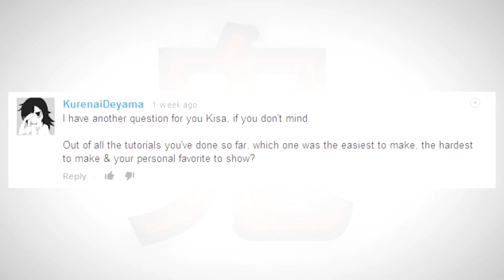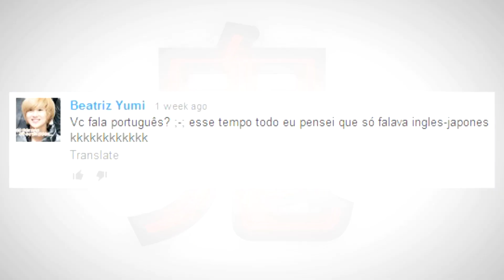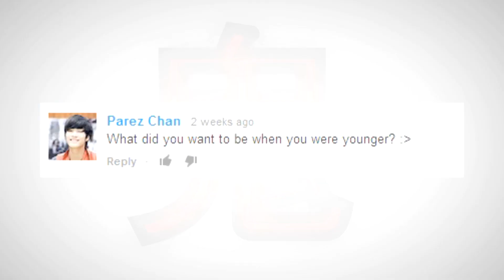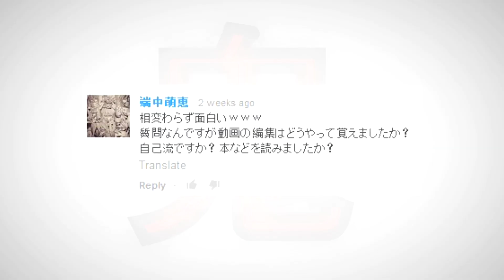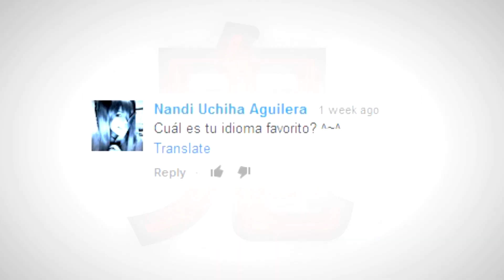【質問コーナー】 Kisa's FAQ 10 questions FAQ #4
＊More FAQ Videos＊
＊他の質問コーナー動画＊

＊KisaMake アプリ＊
*KisaMake App*

☆Kisaさんの撮影機材☆
☆Camera I use, etc.☆

Sony Handcam HDR-PJ760
Logitech Webcam C920
Hakuba Tripod FT-367

[ MUSIC ]

Artist: Sonorant
Album: Sacrificial Soul
Song: Sacrificial Soul

Artist: Butterfly Tea
Album: Ethnic Flavor
Song: Freedom

Artist: Brutal Murder
Album: Intracranial Total Insanity
Song: Putrid Pigs